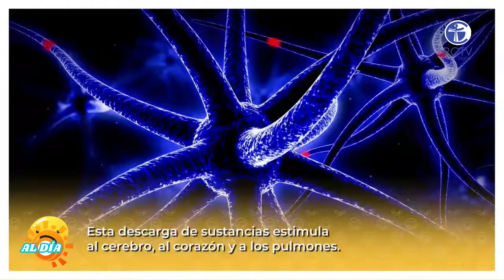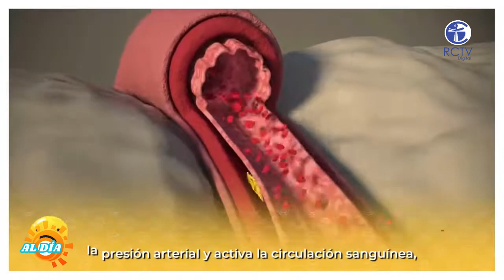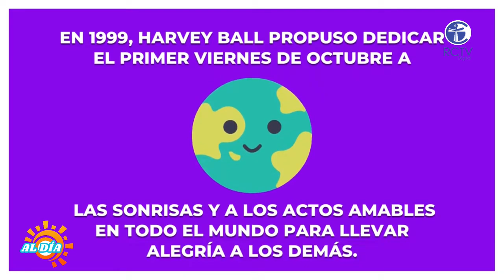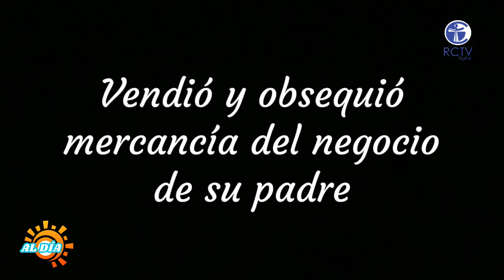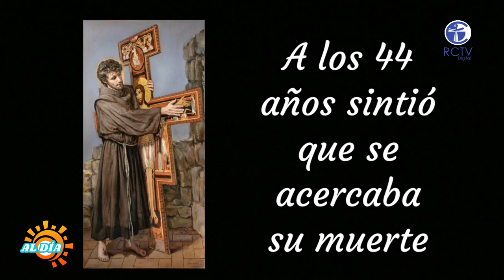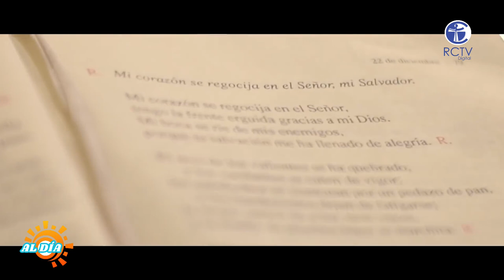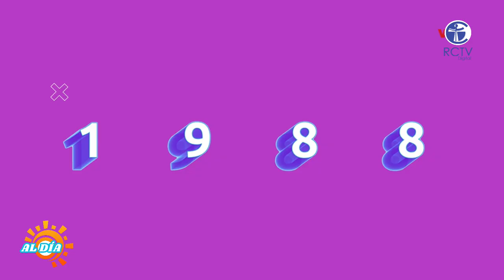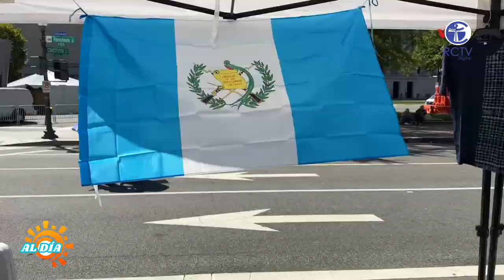AL DÍA #284 - VIERNES 04 DE OCTUBRE 2024